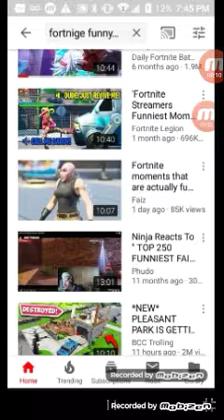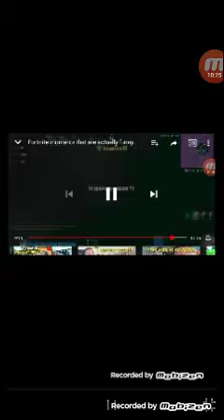Reacting to fortnite moments that are actually (FUNNY) V3